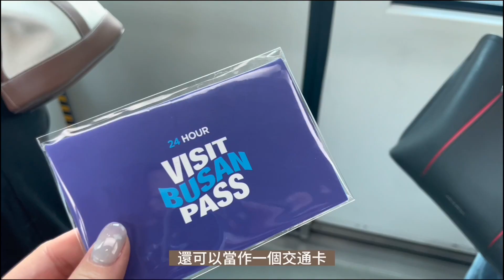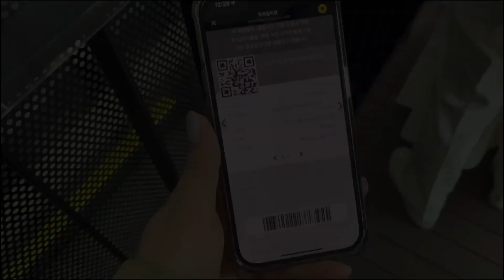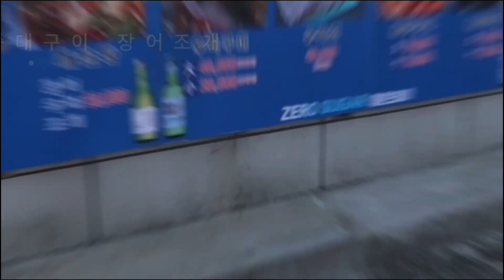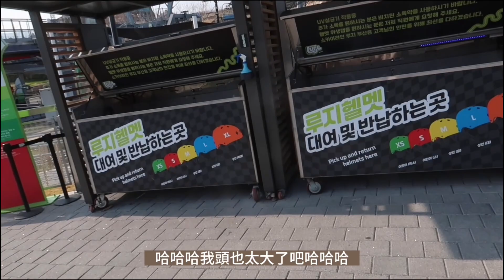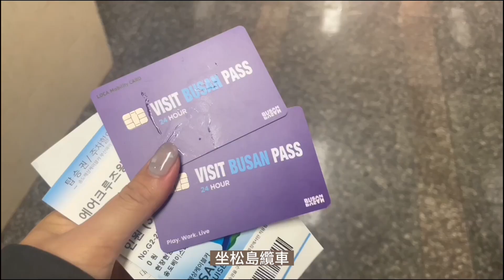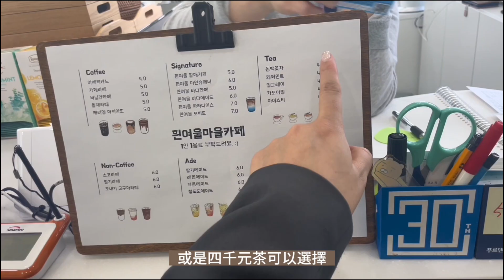韓國釜山Vlog | 釜山必備神卡Visit Busan Pass這樣玩最超值!使用攻略全分享！！ 2023熱門釜山景點 膠囊列車/海岸列車/Luge/海雲台郵輪/松島纜車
2023年2月剛推出的VISIT BUSAN PASS釜山通行證，絕對是到釜山旅行必買的一張觀光神券！
附上文字版24hr兩天一夜的行程表攻略給大家參考，無腦照著走：

00:00 Busan Pass介紹
01:35 膠囊列車
02:15 青沙埔平交道/烤貝一條街
02:57 海岸列車
03:30 Luge
05:12 海雲台鑽石灣郵輪
06:12 松島海上纜車
06:43 松島龍宮步道
07:07甘川洞韓服體驗
08:04 白淺灘咖啡廳